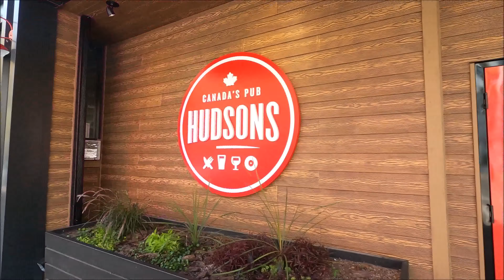Walking in Saskatoon Downtown, Canada - Autumn 2020 [4K]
Walking in Saskatoon Downtown, Saskatchewan, Canada on this beautiful Autumn day.

My Cameras & Gear:

Smartphone Gimbal
Camera Mount
Memory card
Micro SD Card
Flash Drive for iPhone